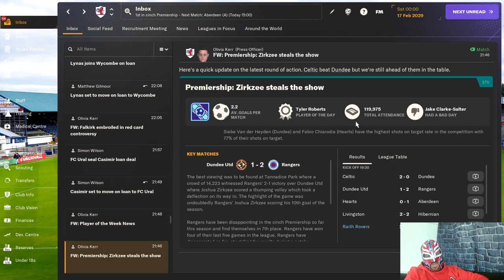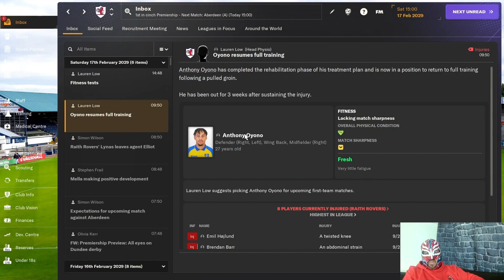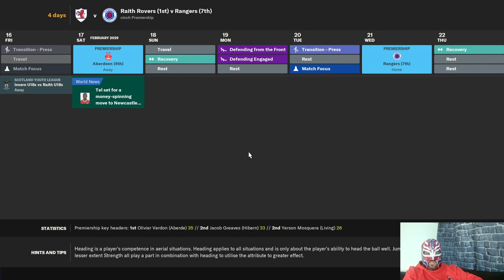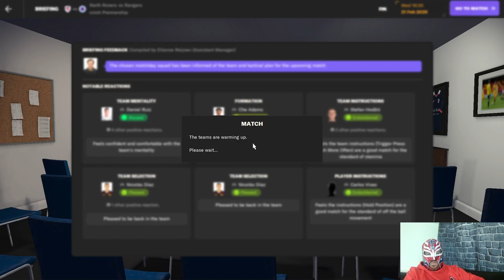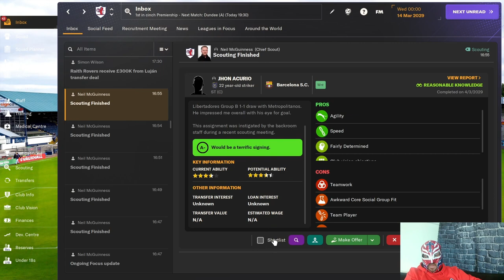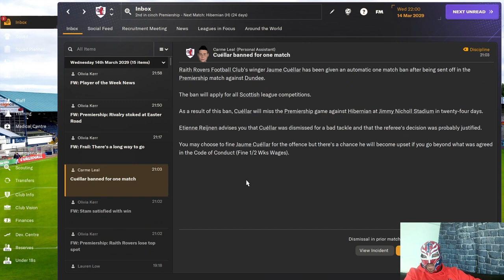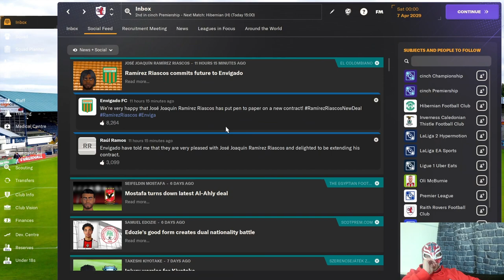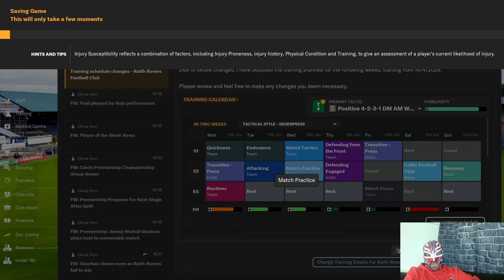FM24 Raith Rovers Episode 79 - Best Season Ever & Can We Stay Top ?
Tune in to see how we get on in the last 4 games of the regular season.
Can we keep the top spot coming into the Champions Play Offs?
Check out the video to find out how we get on.